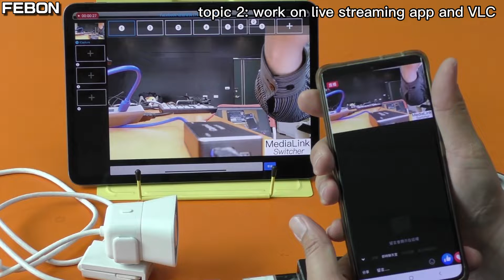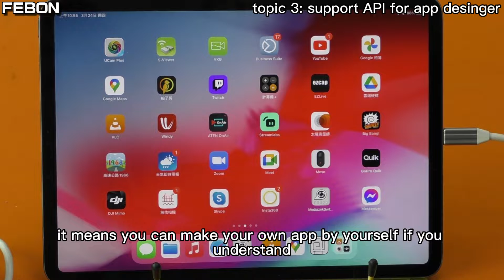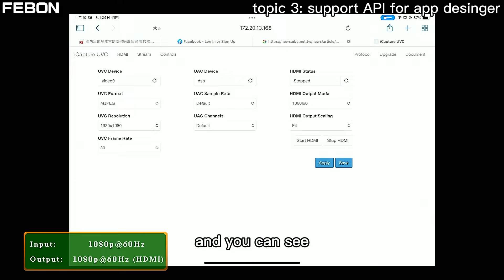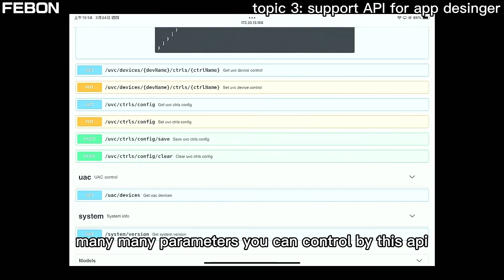iPadOS17 ?? NO!!! USB camera connect to iOS ! support API & VLC & live streaming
uvc webcam connect to iPad iPhone by wire cable connection!
iOS can not support uvc driver directly
you need add an UVC webcam to iOS / hdmi adapter
after connecting it, usb webcam can display or live streaming  on iOS
you also support api.
you can develop your own app
app1: uvcplayer  (ipad as tv monitor use)
app2: medialink switcher ( live streaming use)
app3: VLC ( open app)

0:00 usb webcam with iOS
02:17  How does uvc device connect to iOS
06:52  work on VLC & live streaming app
08:42 support api & SDK